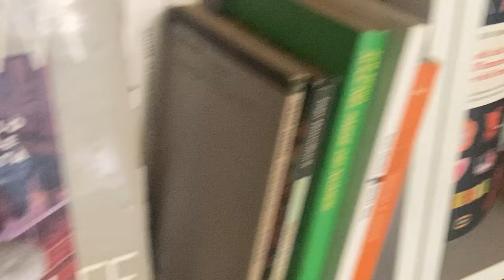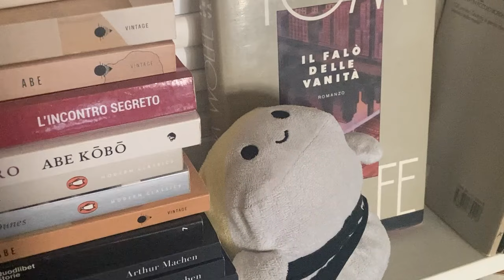fumaCUPIDO: Lui è ricco, io povera. La sua famiglia mi odierà!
Al vostro amore si contrappongono i soldi? Non è in grado di capire i segnali?  Sei vittima dei tuoi film mentali? SIATE SUBDOLI!

CONTATTI:
IG TUORLINO: tuorlinodeglialbumi